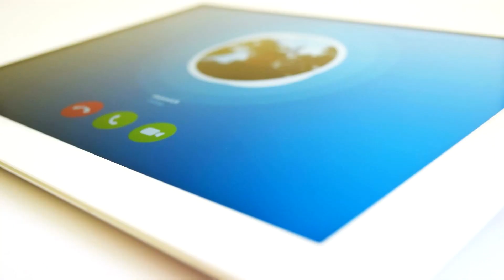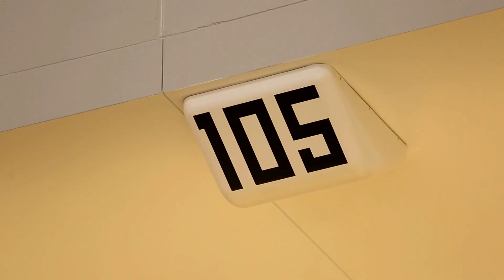Cisco + HBS: State-of-the-Art Technology Inside the Fiserv Forum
Case Study video showcasing technology in the Fiserv Forum that HBS and Cisco helped to design, implement, and support.